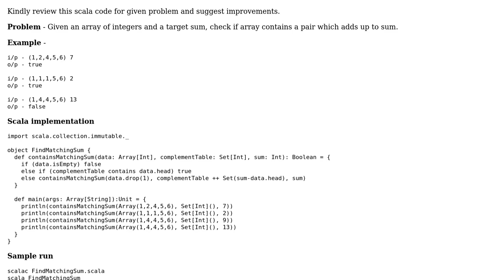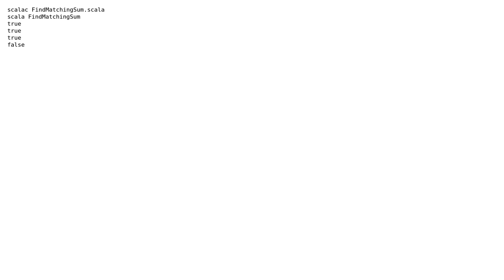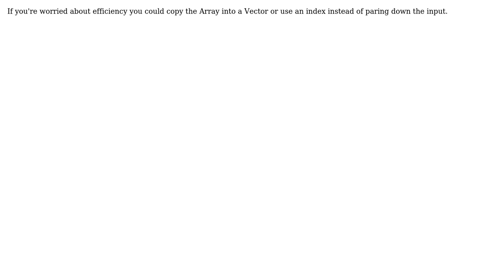Code Review: Check if list contains a pair which adds up to a given sum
With thanks & praise to God, and with thanks to the many people who have made this project possible! | Content (except music & images) licensed under CC BY-SA | Music | Images & others | With thanks to user vikrant user Josh user 200_success and the Stack Exchange Network Trademarks are property of their respective owners. You are responsible for your own actions.